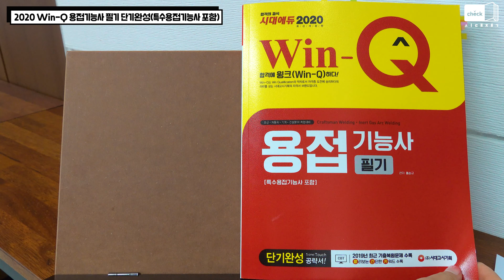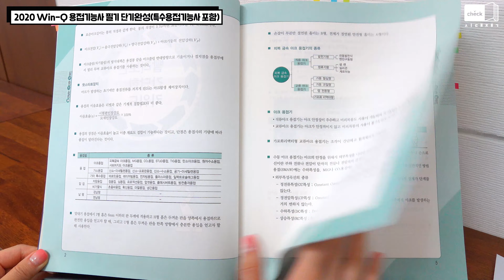시대 책(Check)｜[4K] 용접기능사 자격증 따고 조선소, 자동차, 기계 분야 취뽀길 걷자｜용접기능사 필기, 용접기능사 가접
서점 갈 필요 없는, 교재체크 - 시대 책(Check)

[2020 Win-Q 용접기능사 필기 단기완성 (특수용접기능사 포함)]
서점에 가지 않고도 2분만에 교재 살펴보기!

단기완성을 위한 한권의 공략서
용접기능사 필기 합격이 쉬워집니다!

핵심이론, 핵심예제, 과년도 기출문제 3단 구성

방대한 이론을 줄여 핵심만을 엄선
용접기능사 필기 요점정리로 똑소리 나는 공부